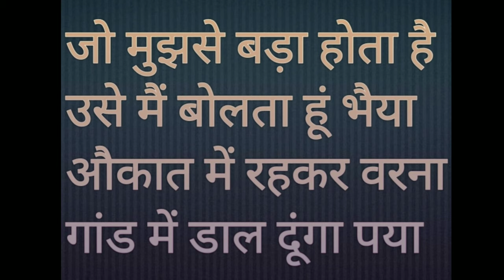Trying to play snake Rivals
Hi friends

today's video trying to playing snake Rivals

I hope you can like this video

Be happy

 Aapka Din Shubh Rahe

Jay Hind